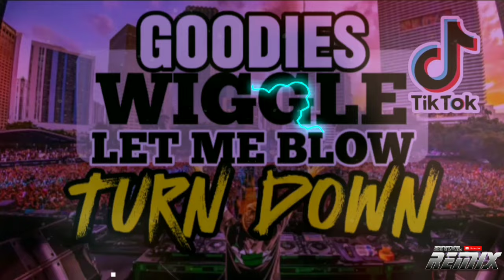Goodies Wiggle x Let me blow x Turn Down - 𝐀𝐘𝐘𝐃𝐎𝐋 𝐑𝐄𝐌𝐈𝐗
𝘿𝙚𝙨𝙘𝙧𝙞𝙥𝙩𝙞𝙤𝙣: 𝙇𝙤𝙤𝙠𝙞𝙣𝙜 𝙛𝙤𝙧 𝙩𝙝𝙚 𝙝𝙞𝙜𝙝 𝙦𝙪𝙖𝙡𝙞𝙩𝙮 𝙤𝙛 𝙩𝙝𝙚 𝙡𝙞𝙣𝙠.